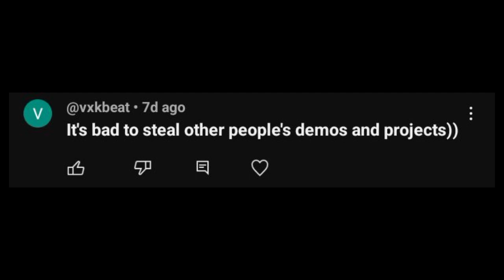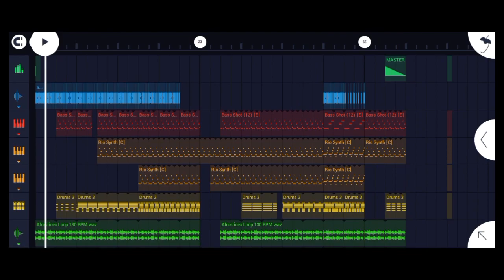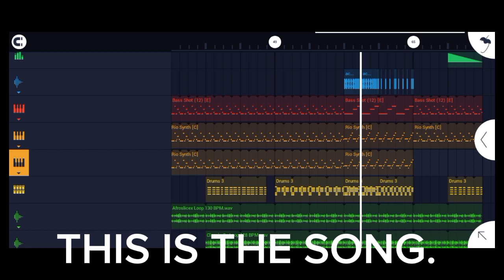I got beef with @xvpper (UNUSUAL VIDEO)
listen, I know it's not a song. I just needed to post this out. heh @xvpper